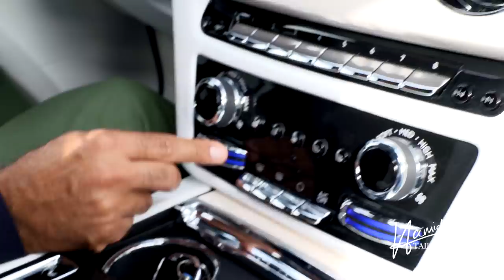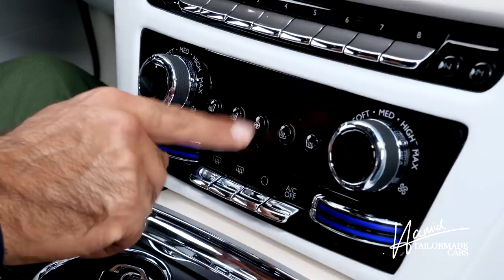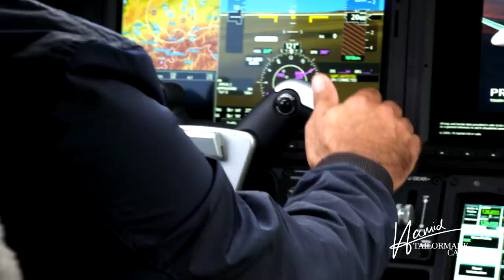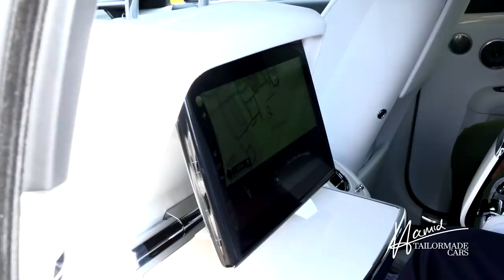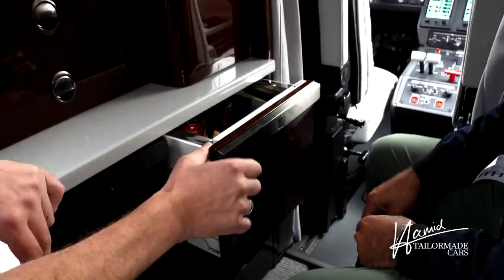Privatjet für 8 Mio Euro gegen Rolls Royce Ghost 🛩 | Wo gibt's mehr Luxus? | Hamid Mossadegh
👨‍✈️ Willkommen an Bord, hier ist Ihr Kapitän Hamid Mossadegh! Schnallen Sie sich an, denn heute wird es heftig: Fahrzeug gegen Flugzeug! Ich checke den Rolls Royce Ghost für 407.000 € und vergleiche ihn mit einem brandneuen Privatjet für satte 8 Millionen Euro! 💶
Sitze, Entertainment, Verarbeitung, Kühlschrank und weitere Features. Wo gibt's die besseren Luxusfeatures? Und wie schlage ich mich auf dem Pilotensitz 😉

Vielen Dank an Proair, dass ihr den Spaß mitgemacht habt.